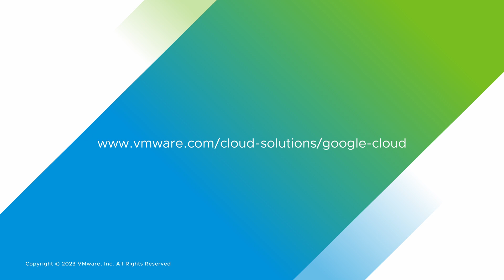How Rentokil Initial Improved Pest Control and IT Efficiency with Google Cloud VMware Engine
Rentokil Initial shares their partnership journey with VMware and how moving to Google Cloud VMware Engine has helped them scale, increase agility, and achieve their innovative pest control business goals.